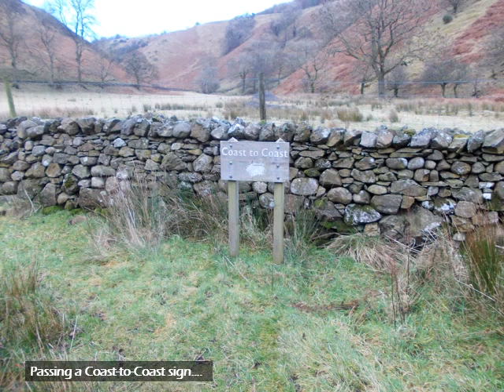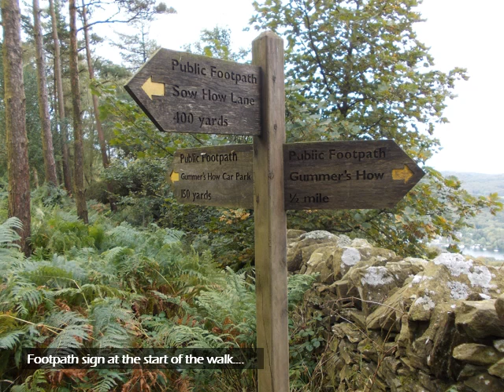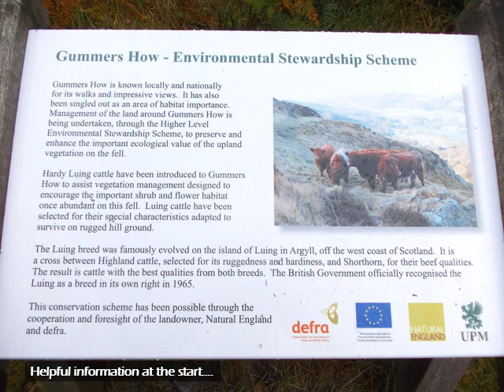Flat Fell & Dent Fell, with Brian & Gummers How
Wainwright's Outlying Fells of Lakeland